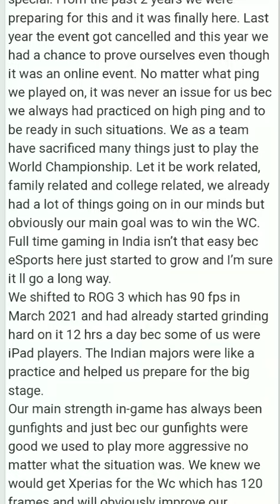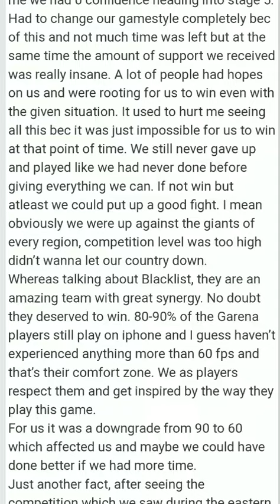GodL Stage 5 Situation || CODM world championship